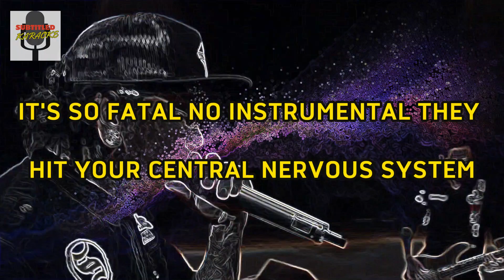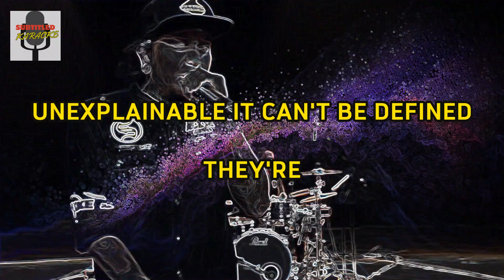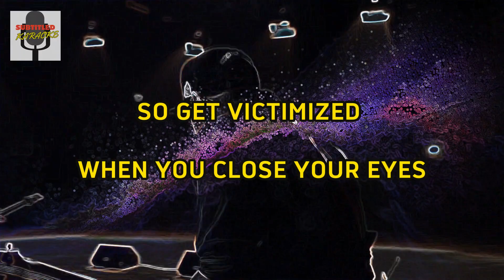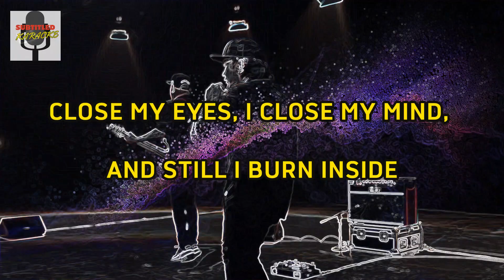Slapshock - Agent Orange Live (Instrumentals and Lyrics) Karaoke Version